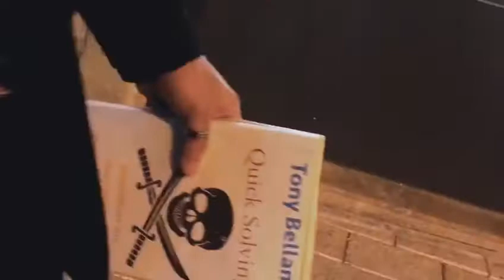Trabaja con nosotros: cena de empresa 2018 | Tony Bellamy 🏴‍☠️🌎🚀